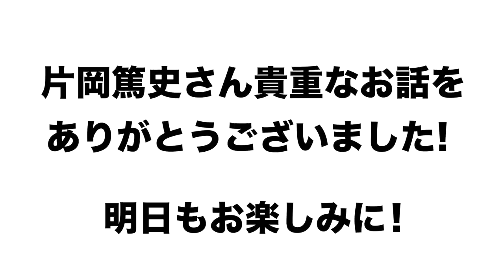【片岡篤史】ヘッドコーチを退いて半年 今年のプロ野球について語る！